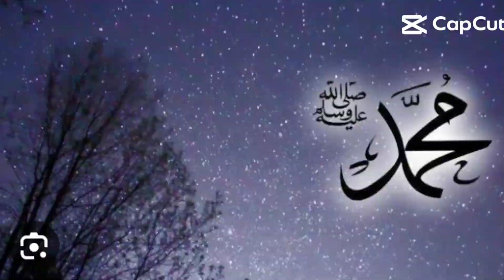RASUL KAMI TIDAK PERNAH BOHONG!!!!!!! yang terakhir nya bikin aku merinding